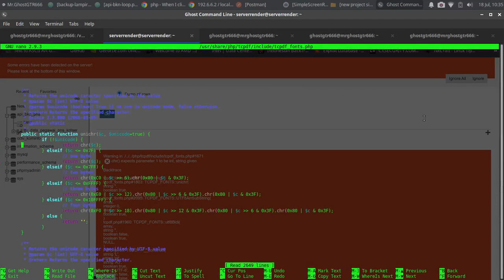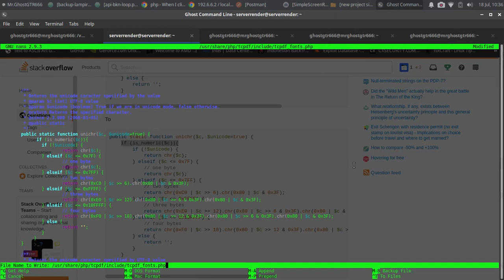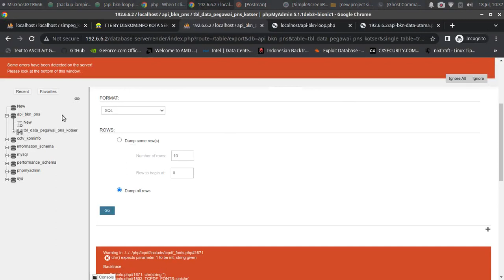Error "Warning in /php/tcpdf/include/tcpdf_fonts.php#1671" PHPMyadmin di Webserver Apache GNU/Linux